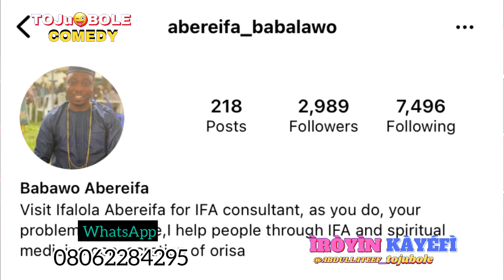Contact us for your business adverts 👉🏼09028756562 on WhatsApp 🤣